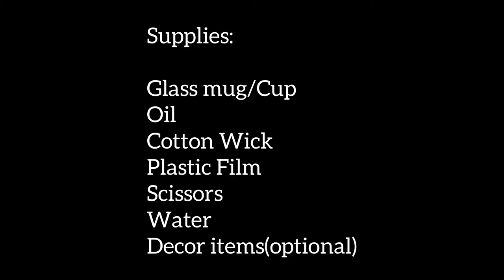Water Candles | Diwali Decoration Ideas | Floating Candles| DIY Home Decor for Diwali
Supplies:
Glass mug/Cup
Oil
Cotton Wick
Plastic Film
Scissors
Water
Decor items(optional)